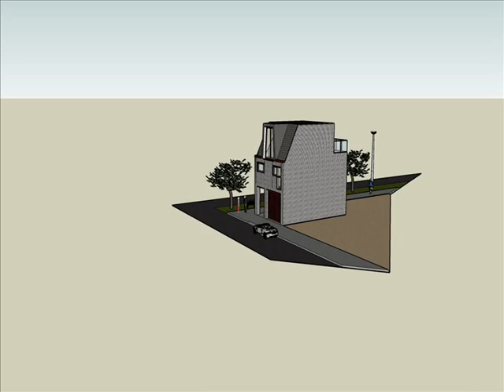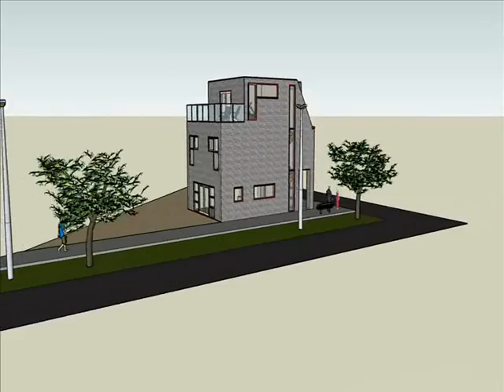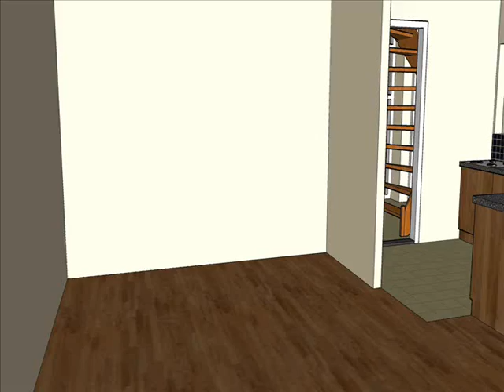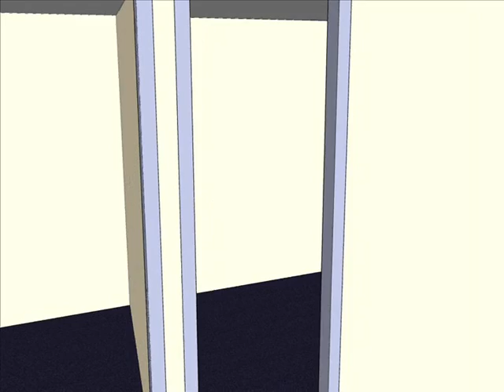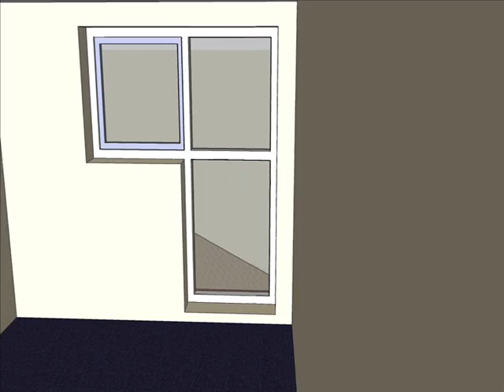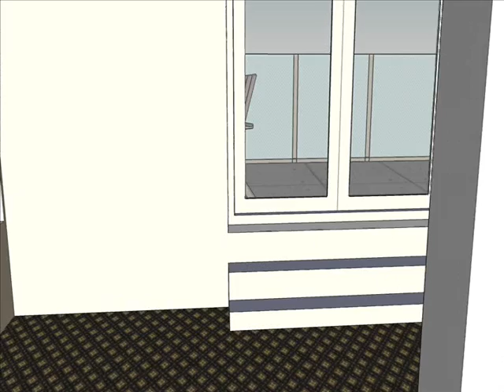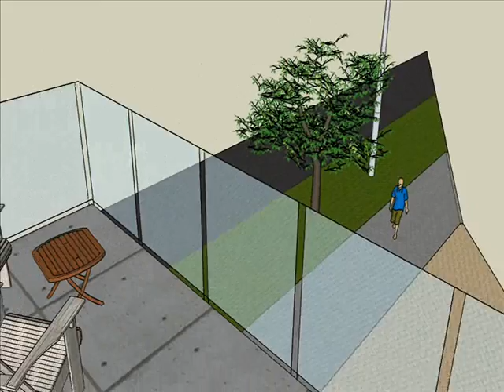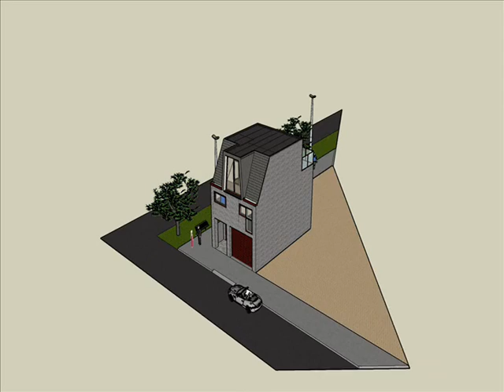Amsterdam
Animation for school, Amsterdam Ijburg.
Bouwvisie Presents